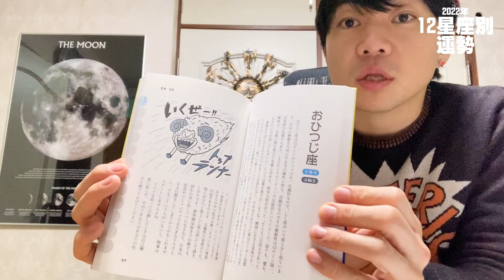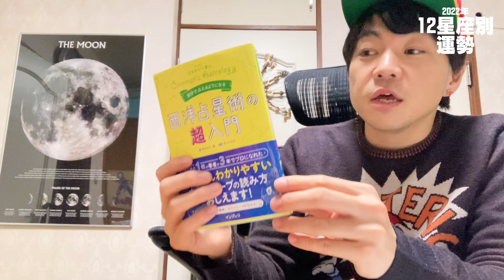12星座別2022年の運勢！ラッキーアイテムや開運法教えます！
2022年の12星座別の運勢を教えます！今年のあなたの運勢は？

12月9日(木)に初の占い本『占い芸人ますかた一真の自分で占えるようになる西洋占星術の超入門』発売！